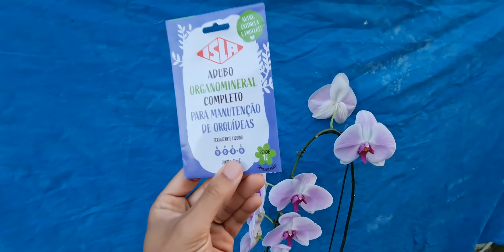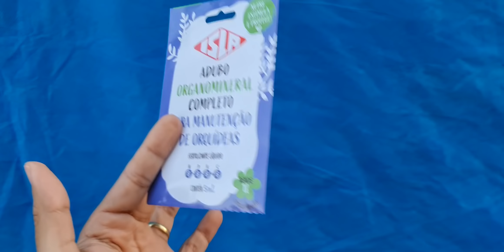5ML FAZ SUA ORQUÍDEA DECOLAR NA FLORES